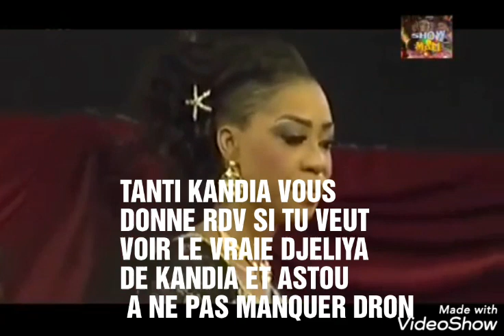ASTOU_NIAME FACE À FACE AVEC KANDIA LA DIVA CONCERT DE L'ANNÉE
RDV le LENDEMAIN de la FÊTE de TABASKI au MISTRAL EX MONTANA de BOULKASSOBOUGOU avec son STAFF COMPLET KILE_BARABOLE SOUMU mondial djeliya KOUMAN dron